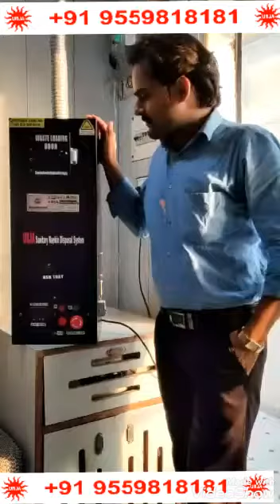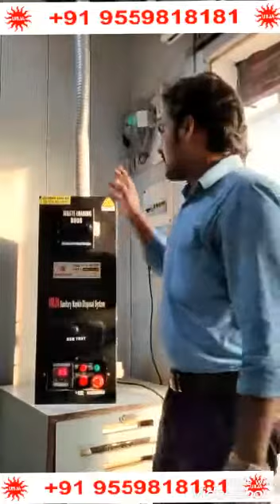Sanitary Napkin Incinerator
Urja Sanitary Napkin Incinerator is the best way to dispose Used Sanitary Napkin and convert it into sterile Ash